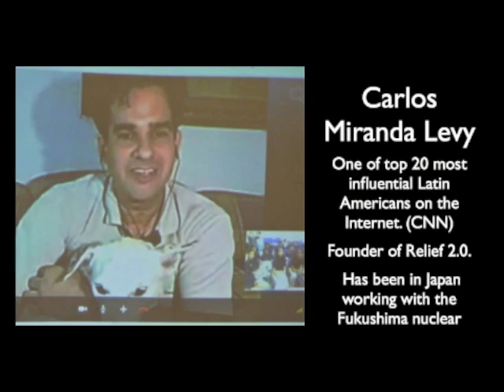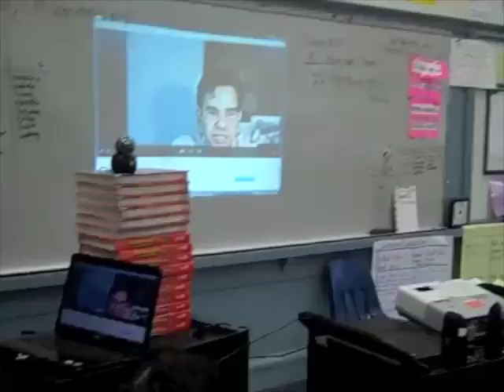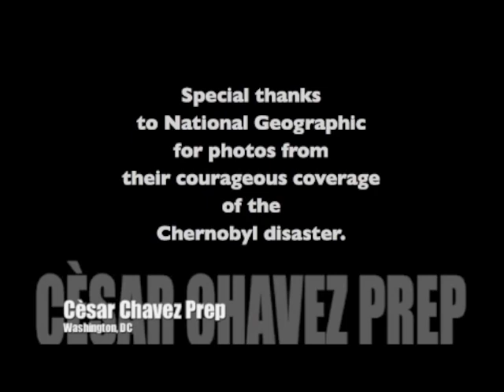DC's Chavez Prep 6th graders talk nuclear radiation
This video shows Chavez Prep's 6th grade geographers talking with two people who had been to the nuclear plant disaster in Chernobyl, Ukraine and to Fukushima after the earthquake in Japan damaged the nuclear reactor, asking questions and sending a message of courage to the people of Japan.
Multimedia reporter Cathy Healy, who works with Chavez Prep's 9th grade journalists, set up the conversations with National Geographic Magazine's Mike Edwards, now retired, who covered the Chernobyl disaster for several years, and Internet expert Carlos Miranda Levy, founder of Relief 2.0 with Stanford University's Peace Innovation Lab, who has been to Japanese schools affected by the Fukushima disaster. Mr. Miranda Levy lives in the Dominican Republic.

After meeting in person with the Chavez Prep students, Mr. Edwards repeatedly praised the students' intelligence and courteousness.

Cèsar Chavez Prep is a D.C. public charter school for 6-9 grades, specializing in public policy.